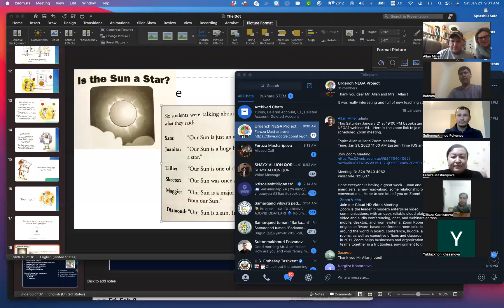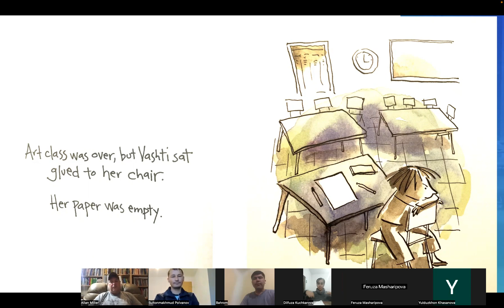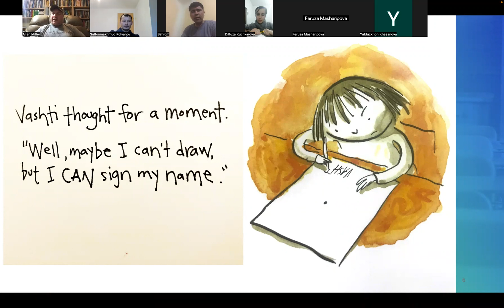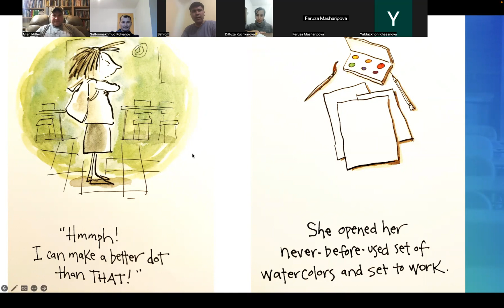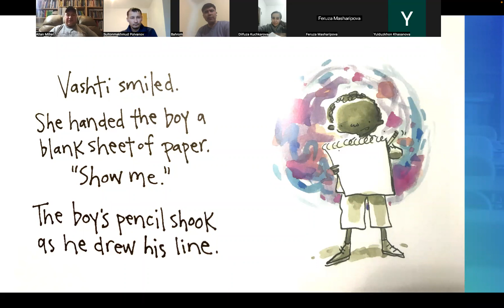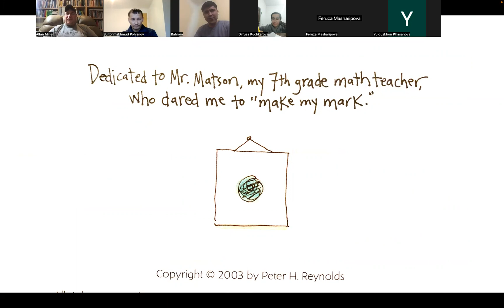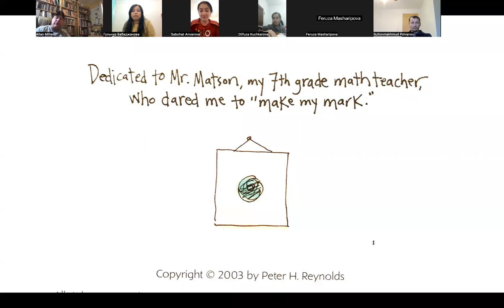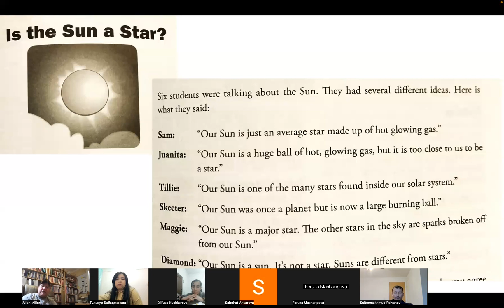Project NEGA Webinar Jan 21, 2023